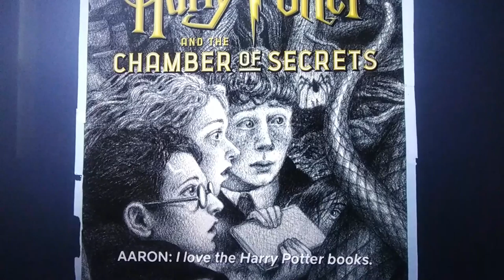ARRON HERNANDEZ DOCUMENTARY HIS FAVORITE BOOK